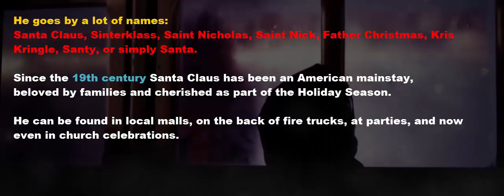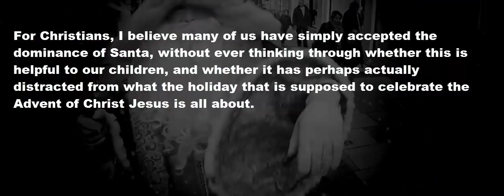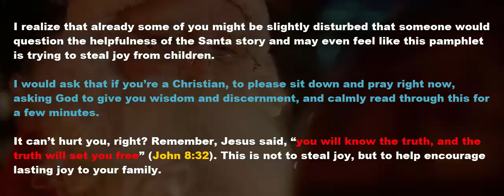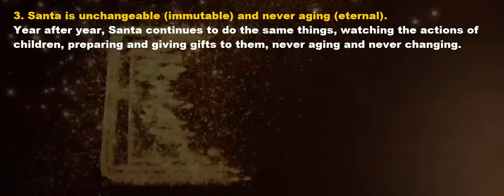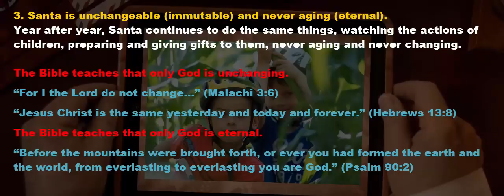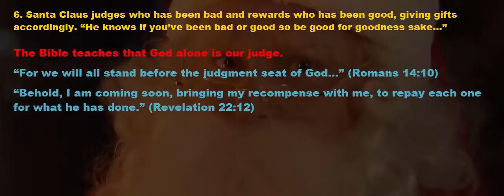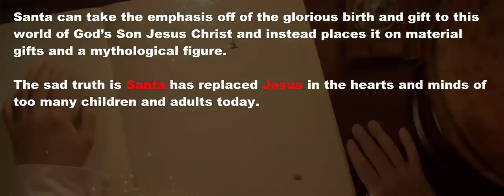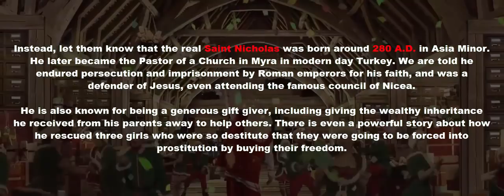The TRUTH About SANTA CLAUS May Surprise You!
Who is Santa Claus?
Is he in the Bible?
The TRUTH May Surprise You!